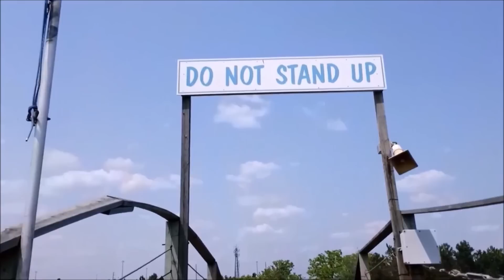Canada's Wonderland: Around the Park VLOG / September 5, 2015 / Part 3 of 4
On September 5th, the Theme Park Maniacs made their 5th visit to Canada's Wonderland! What rides did we get on? How crowded was the park? Follow the Theme Park Maniacs around the park in this four part video including ON RIDE VIDEOS!